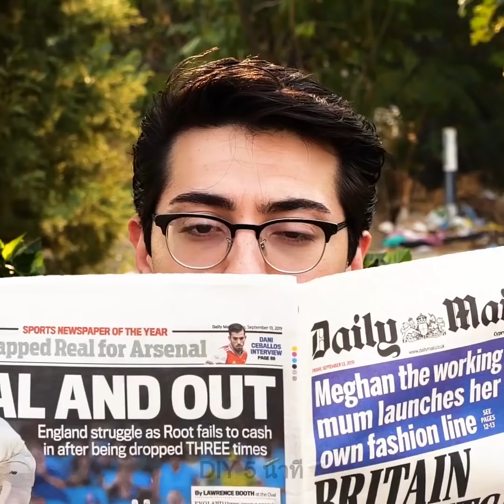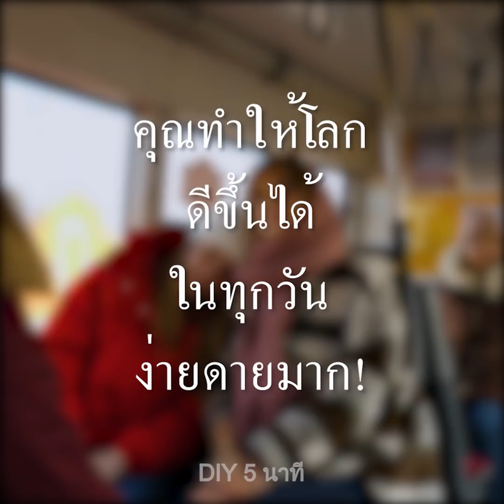น้ำใจเป็นเรื่องง่าย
TIMESTAMPS:
00:04 วิธีดูแลคนอื่น
02:10 ทำให้โลกนี้น่าอยู่ขึ้น
03:20 บูมเมอแรงใจดี
07:28 ช่วยคนที่ขัดสนเสมอ